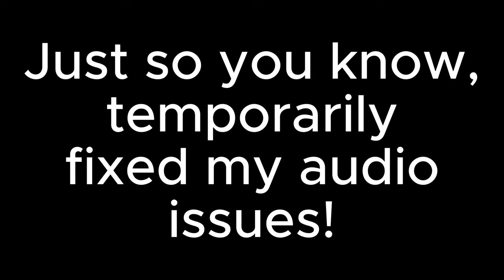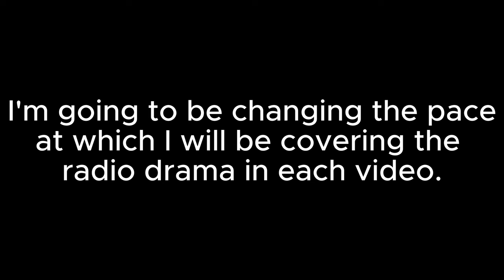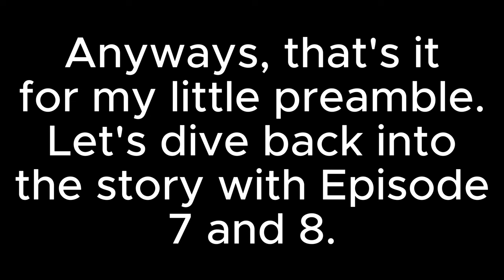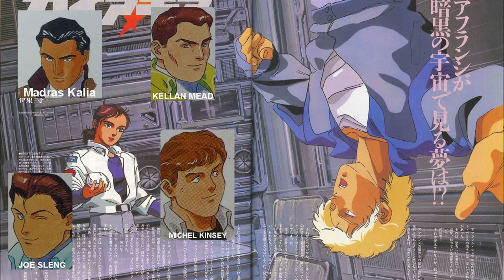"WHAT BECAME OF MAFTY?!: METATRON" "GAIA GEAR" (1993) PART#3 (Ep7-8)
You're now enter the next episode in my series on the Story Breakdown of Gaia Gear (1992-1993). Hope you enjoy listening.

I've already got the scripts and have started recordings for the next episodes in the story.

For over 30 years, many GUNDAM fans have believed that "Victory Gundam" was regarded as the FINAL ENDING CHAPTER to the UC Timeline.

But what If I told you that before that anime was even released; the creator of Gundam produced a sequel to the events of Char's Counterattack and a follow up to Gundam Hathaway's Flash set 100 YEARS into the future. A story that many of us in the west haven't even heard of before.

That story was "GAIA GEAR". Released as a series of 5 novels written around the same time as the original "Hathaway's Flash" books (and later an audio drama which I will be dissecting), Yoshiyuki Tomino created a brand new story that was centered around "Afranche Char" (a clone of the late Char Aznable) as he fights the forces of "The Manhunter Agency" (who we're first properly introduced to us in the Hathaway's Flash books) and their armies of highly advanced "Man Machine" mobile weapons.

Piloting the titular "GAIA GEAR α",  Afranche must help a fledgling resistance stand against the federation's agents now bent on tyranny. On his journey, he'll uncover the truth and reasons why he was created. Unlock secrets and discover as well as hopefully rectify the past mistakes and flaws of the fallen Zeon hero and ultimately try yo live up to his genetic forbearer in his own mission to survive this new age of overpowering technology, human de-volution, suffering and sheer utter chaos.

ALL MUSIC, ARTWORK AND IMAGES ARE OWNED BY THEIR RESPECTIVE COMPANIES AND CREATORS.

-My original "Gaia Gear" essay video on why this story still works within the continuity.